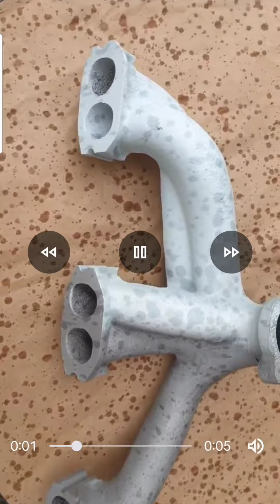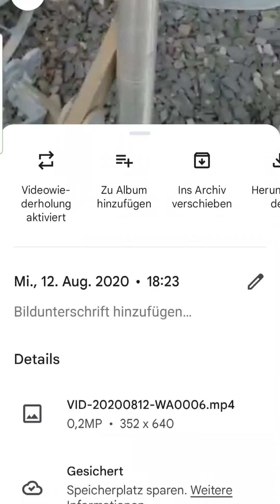Unser aufgepinselter Korrosionsschutz nach 5 Jahren Wind und Wetter.